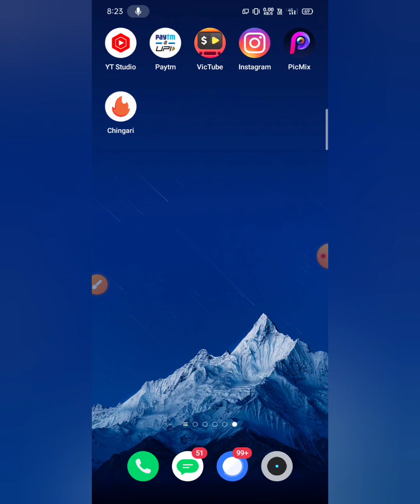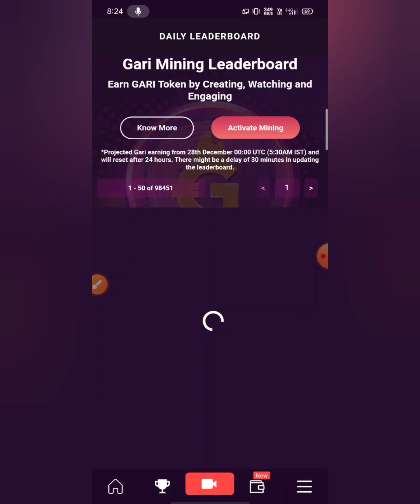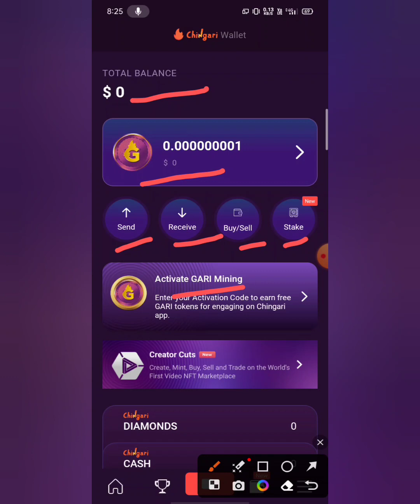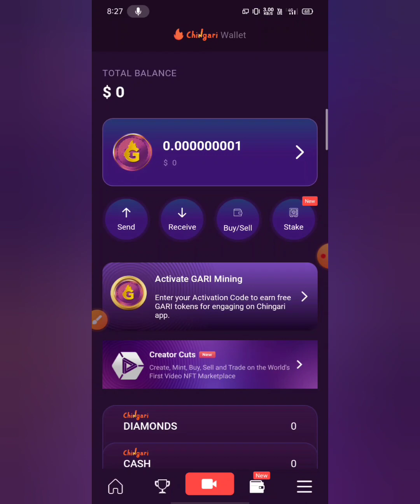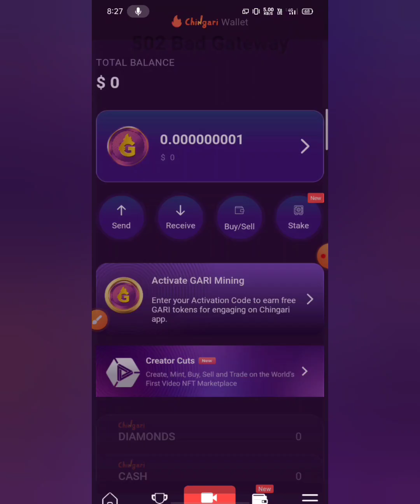chingari app se paise Kaise kamaye | How to make money from chingari app | real or fake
Aaj Ki is video me hamne bataya Hai Ki chingari app se paise Kaise kamaye chingari app real or fake chingari app use kese Kare use Karna Hai Ki Nahi withdrawal kese Kare chingari app se subscription Kaise Kare

chingari app se paise Kaise kamaye 2023
chingari app se paise Kaise kamaye withdrawal
chingari app se paise Kaise kamaye refer